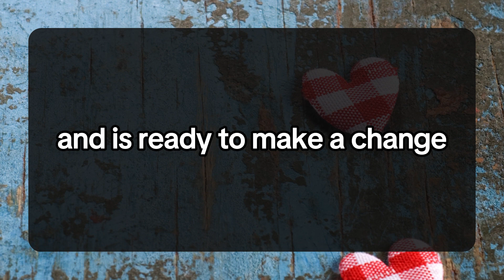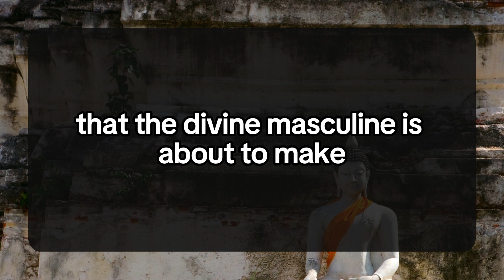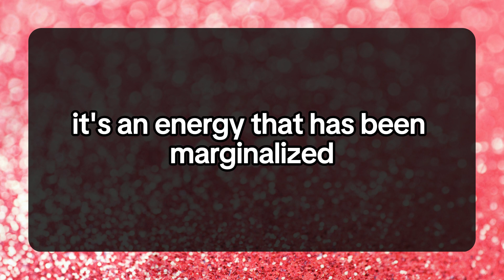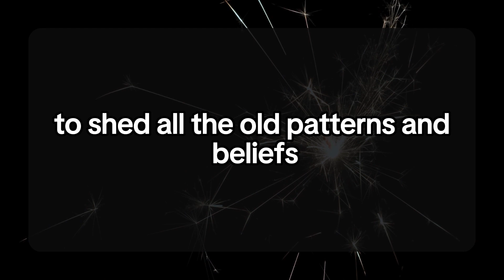Someone is Irritated By You Because... 💌 dm to df 💕 Twin flame